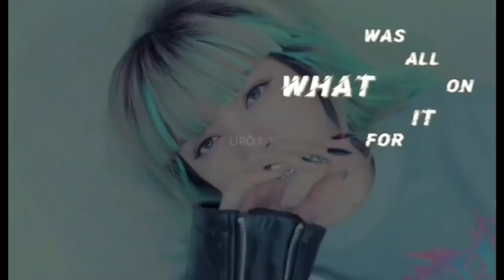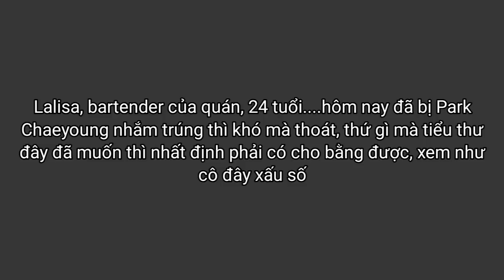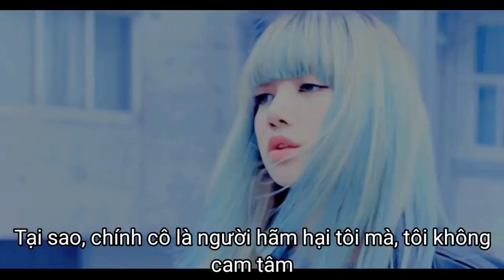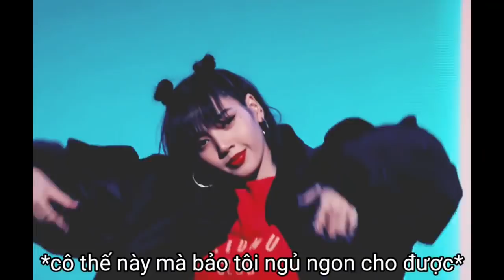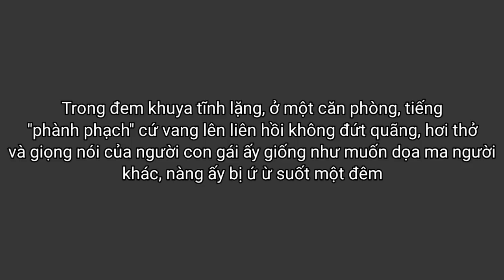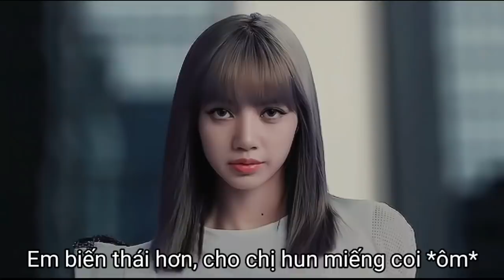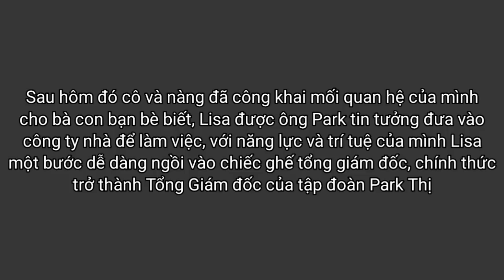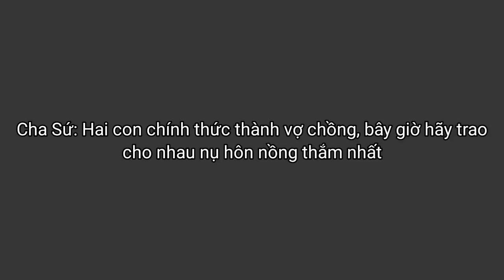Oneshot Lichaeng | Trách nhiệm hay đi tù | LR97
Oneshot Lichaeng | Trách nhiệm hay đi tù | HE
- Thời lượng: 18:56

- Edit/intro/thumnail/kịch bản: LR97❅

- Bạn nên biết rằng sẽ:

☞ Không "Ngoại truyện"
☞ Không "Tham gia Team"
☞ Không "Chaelisa, Jensoo"

➧ Đừng hỏi "khi nào có?"
➧ Đừng hỏi SE hay HE

- Nhân vật trong film đều là hư cấu
- Film mang tính chất giải trí không có ý "Xúc phạm"

🚫Không Reup video của tôi dưới mọi hình thức